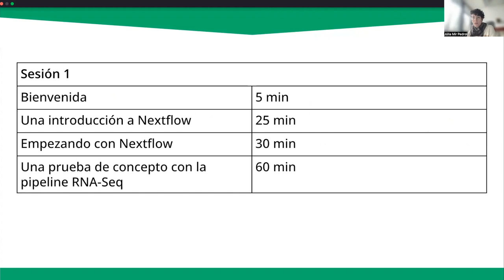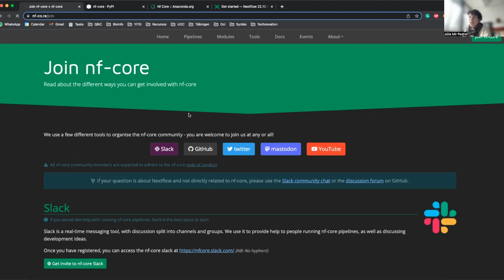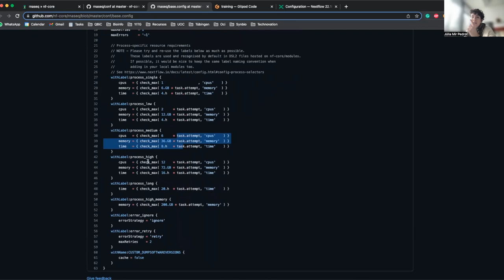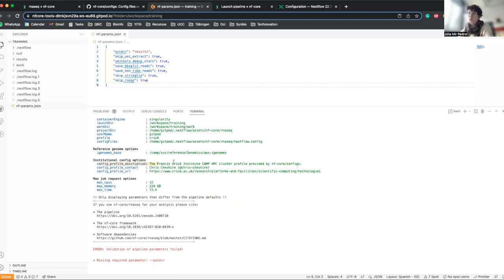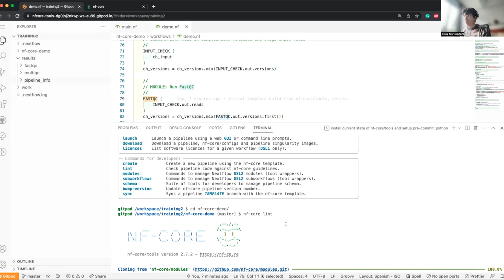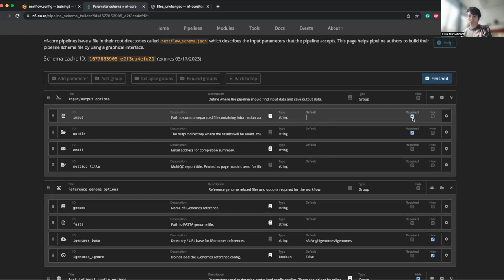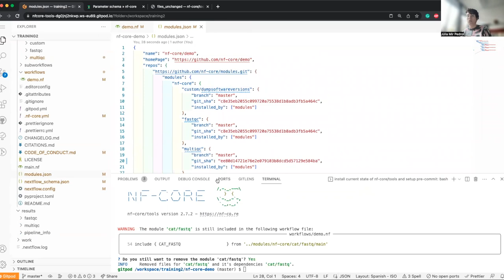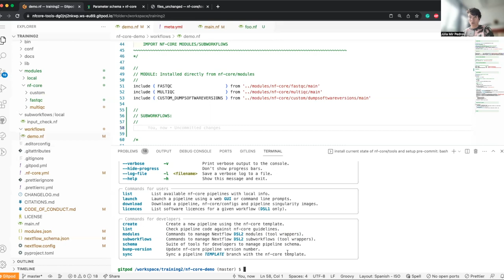Nextflow & nf-core Online Community Training - Sesión 2 (Spanish)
Sesión 2: Marzo 14, 2023
- Una introducción a nf-core
- nf-core para usuarios
- nf-core para desarrolladores
- Módulos y subworkflows de nf-core